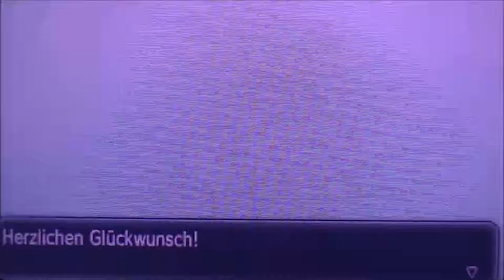POKEMON Y #65 * Mewtu Begins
Pokemon Y Part 65 Mewtu Begins